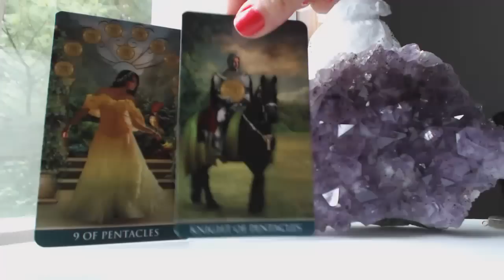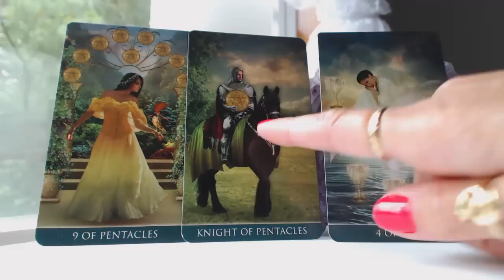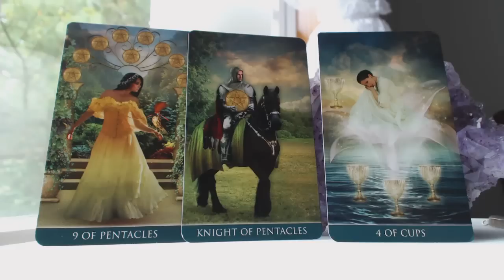SAGITTARIUS August 2016 Monthly Intuitive Tarot Astrology Love Horoscope Reading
Traceyhd gives the August 2016 monthly intuitive tarot astrology love horoscope for SAGITTARIUS. What should we expect? Watch & find out.